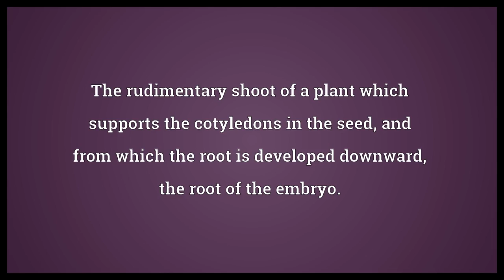Radicle Meaning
Video shows what radicle means. The rudimentary shoot of a plant which supports the cotyledons in the seed, and from which the root is developed downward, the root of the embryo.. A rootlet..  Radicle Meaning. How to pronounce, definition audio dictionary. How to say radicle. Powered by MaryTTS, Wiktionary